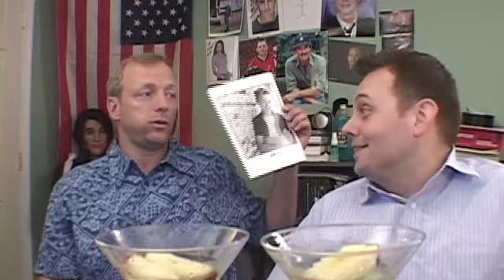Appletinis with Dan! I mean Ken? What do I mean?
Join guest host Dan Franko as he hides from the wife and kids and interviews guest Ken Arnold. Huh? Who cares! They get drunk!